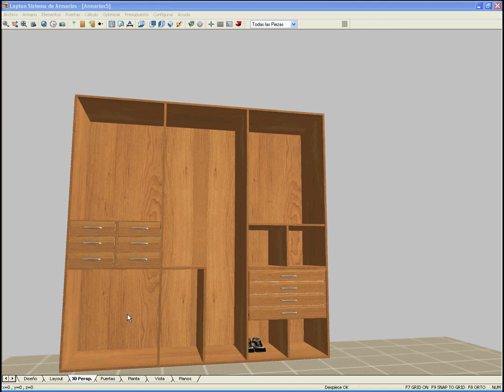Accesorios Internos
Video tutorial de Lepton Armarius 3D